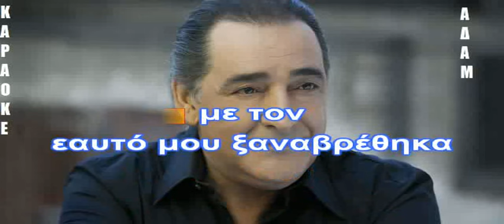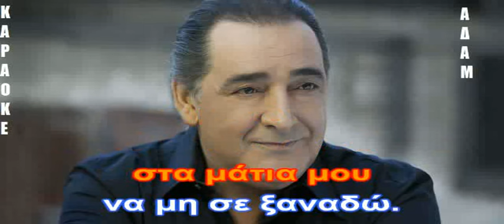ΚΑΡΑΟΚΕ ΑΔΑΜ Βασίλης Καρράς Πήρα την ψυχή μου κι έφυγα ΕΠΕΞΕΡΓΑΣΙΑ ΗΧΟΥ ΚΩΣΤΑΣ ΠΑΠΑΔΟΠΟΥΛΟΣ